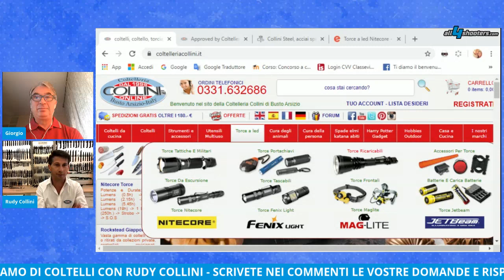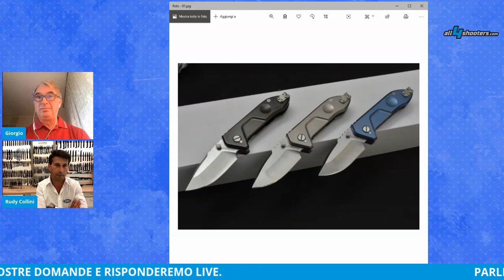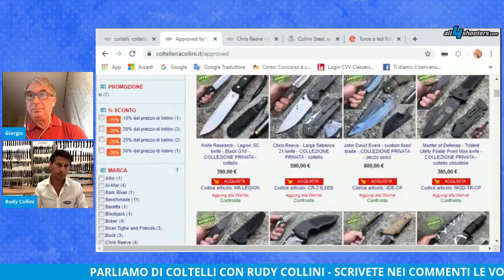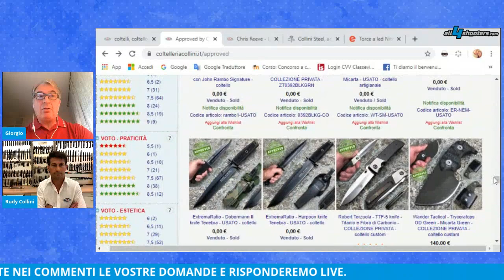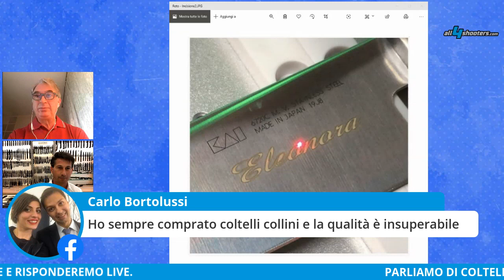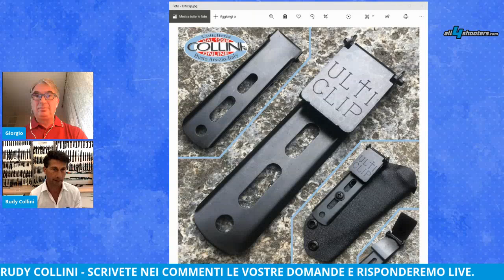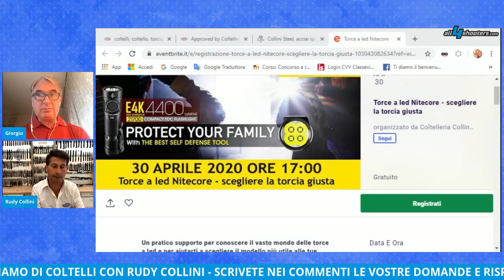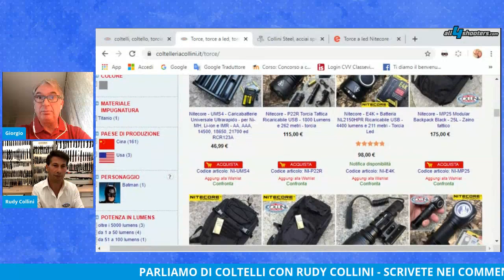Parliamo di coltelli con Rudy Collini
La registrazione di una diretta Facebook con Rudy Collini, titolare della storica Coltelleria Collini di Busto Arsizio, punto di riferimento per la coltelleria sportiva in Italia.
Tra gli argomenti affrontati in questa interessante chiacchierata, ricordiamo il sistema di “usato garantito” Collini approved, che permette ai collezionisti di vendere e comprare pezzi anche di gran pregio a prezzi calmierati. Buona visione.